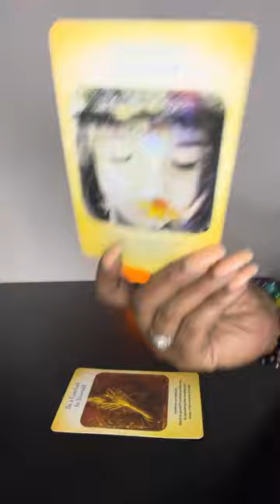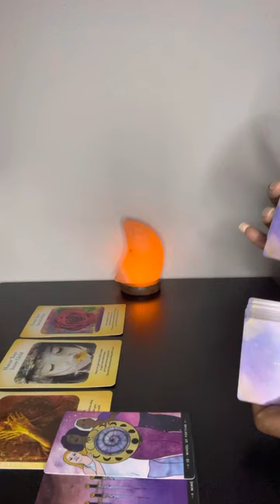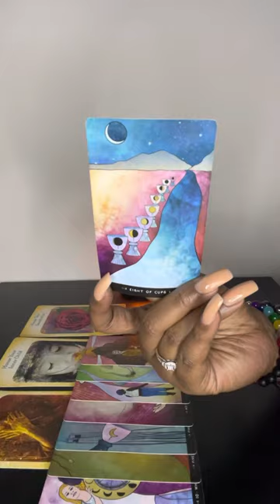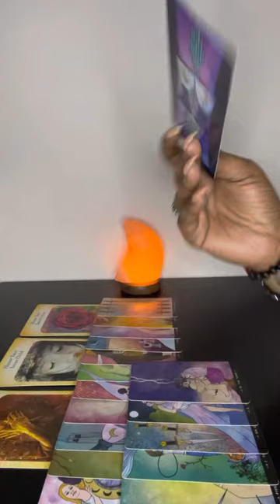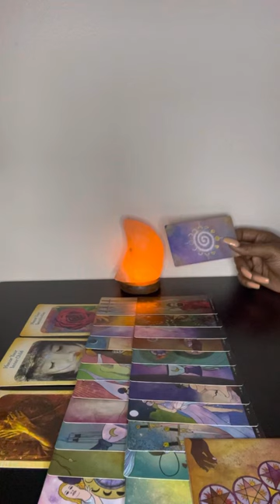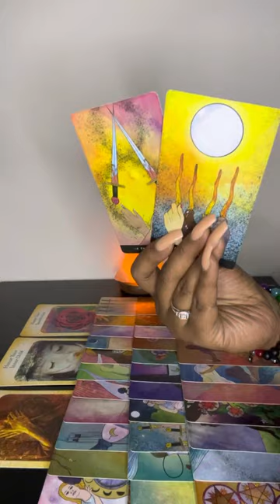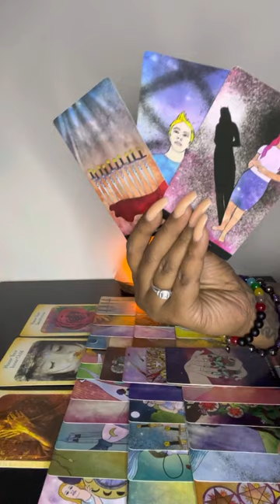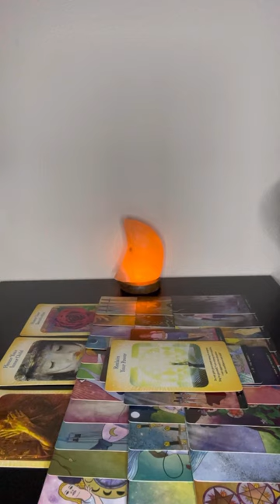The outcome of her connection is a sign that it’s time to heal past wounds and honor her inner child